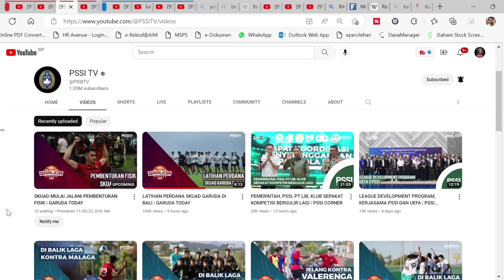JORDI AMAT DAN IIIJA SPASOJEVIC GABUNG LATIHAN SKUAD GARUDA DI BALI 🇲🇾Reaction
🔴Bismilaahirahmaanirrahim. Saya Berharap sangat pada Admin yang konten mereka pernah saya reaction, jika ada yg membuat kurang senang dihati Admin, dan meminta saya membuang atau memberhentikan video tersebut, Admin konten tersebut boleh terus 🔴EMAIL SAYA DI: 🔴dengan rasa kecil dan rendahnya diri saya sebagai seorang youtuber reaction, Mohon maaf pada semua Admin🙏segala cadangan atau bantahan boleh email saya ke

Sekian wasalam